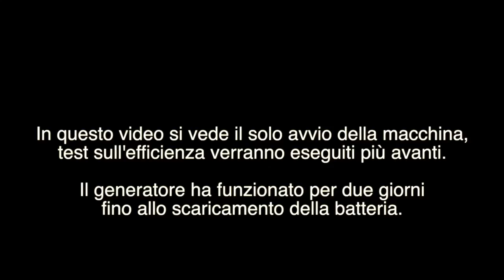Avviamento G1 Quantamagnetics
Avviamento del generatore G1 Quantamagnetics.

Aggiornamento 2016 - La macchina è stata in parte modificata. Il generatore trifase Axial Flux e il volano (non ben bilanciato) sono stati completamente rimossi. Al loro posto è stato montato un rotore in resina con 20 calamite in neodimio N52 alternate N/S - S/N, sul quale sono in fase di test diverse bobine di accelerazione. Il motore necessita di revisione dell'elettronica allo scopo di ottenere maggiore velocità di rotazione iniziale.